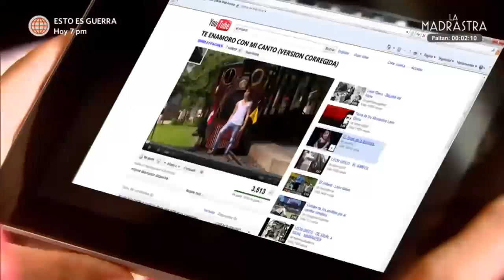Al Fondo hay Sitio 4: Charo se sintió avergonzada por Raúl (Capítulo 41)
¡NO LA QUIERO PERDER! 😭
Teresa fue a decirle a Raúl todo lo que Charo sintió después del "regalo" 😱. El papá de Luciana le rogó a la hija de doña Nelly que lo ayude con su prometida 😂.

Juntémonos Más.